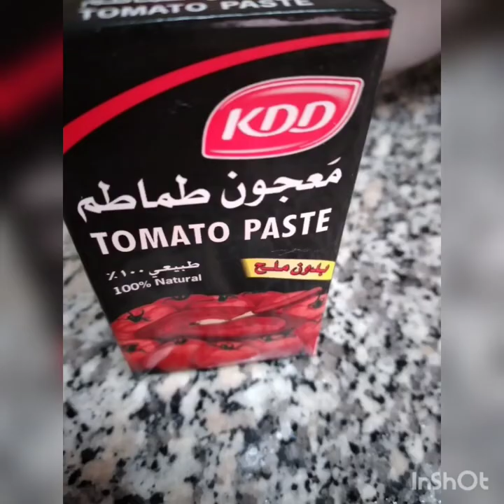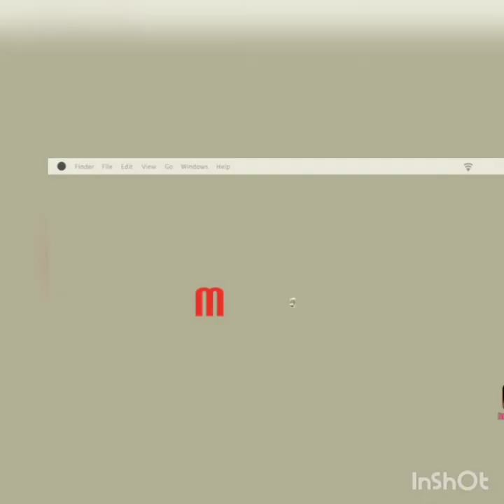How to cook chicken using tomato paste/Gina mix vlog/panlasang pinoy